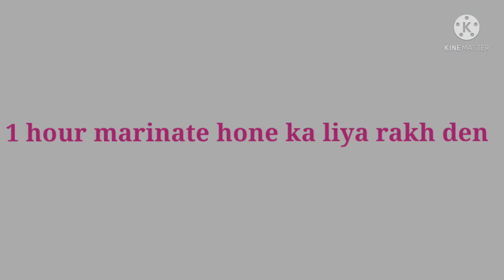Zinger Burger 🍔 recipe Yummy and Tasty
zinger burger how to make kfc style zinger burger at home by passion with sana,